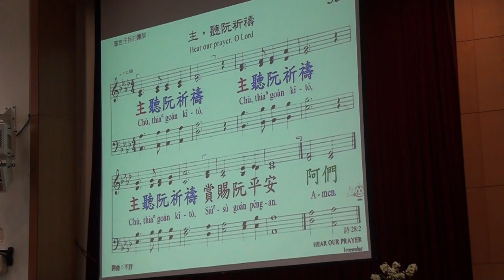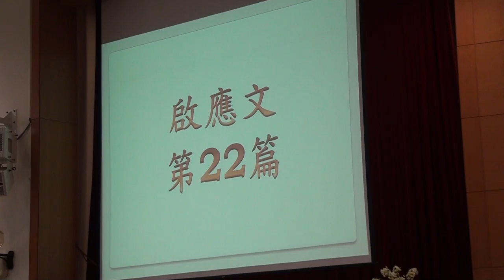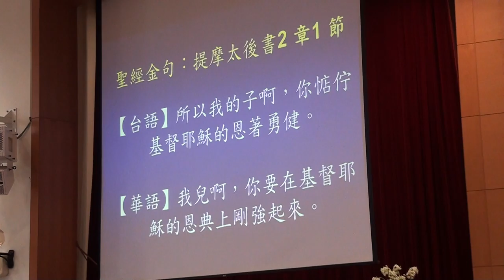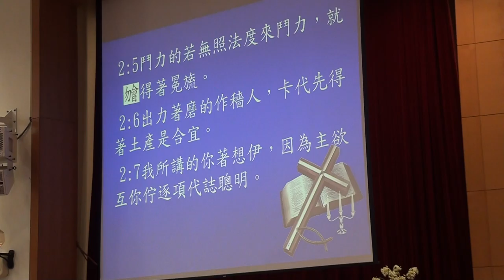20160821 台語 宣召~聖經